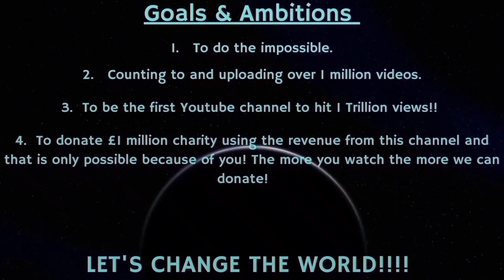Counting to ONE MILLION!!, This is Number 82,831